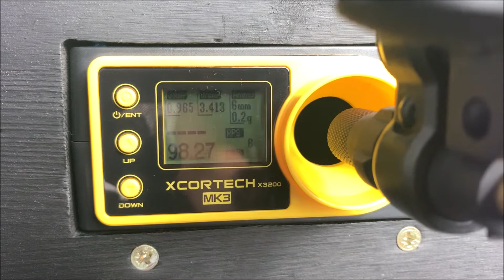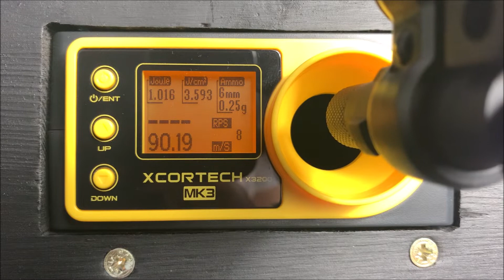[REVIEW] BEGADI/JG MOD5 K-PDW S-AEG, MP5 K PDW Airsoft mit BEGADI Core EFCS, Mamba 30K, FSWS Test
🔰🔰🔰 Kapitelauswahl 🔰🔰🔰

Heute im Review die nun bei Begadi verfügbare Jing Gong MOD5 K-PDW als S-AEG mit den, mittlerweile, üblichen Raffinessen: EFCS, geupdatete Internals, FSWS.

🔰 TEAM-030- auf Social Media 🔰

💥 Link zum Modell 💥

Die YouTube-Richtlinien untersagen das Verlinken und Erwähnen von Waffen- oder echt aussehenden Nachbildungen sowie Shops, in denen es Solches und auch Zubehör (Magazine, Anbauteile) zu kaufen gibt. Eine Unterscheidung zwischen Airsoft- und Scharfwaffe trifft YouTube hier leider nicht.
Im Video habt ihr ausreichend Informationen erhalten, wo es das gezeigte Modell zu kaufen gibt, daher bleibt mir an dieser Stelle lediglich der Hinweis: nutzt bitte Google.

⏭ Kapitel ⏮

0:00:02    Einleitung
0:00:37    Lieferumfang
0:01:52    Allgemeine Daten
0:03:37    Chronotest – 0.20g/0.25g
0:04:09    Ansprechverhalten und Akkuunterbringung
0:11:30    Magazinkompatibilität
0:13:41    Erster Eindruck
0:18:20    Material und Verarbeitung
0:30:35    Markings
0:30:56    Internals – Gearbox Shell
0:34:39    Internals – Piston, Cylinder, Tappet Plate
0:39:50    Gearset
0:40:57    Springguide und Feder
0:42:38    AOE
0:46:42    Motor
0:48:41    Demontage Receiver HopUp
0:51:30    HopUp-System
0:55:33    Feuerwahlhebel-Mechanik
0:57:51    Fazit
▬▬▬TEAM-030-AIRSOFT▬▬▬